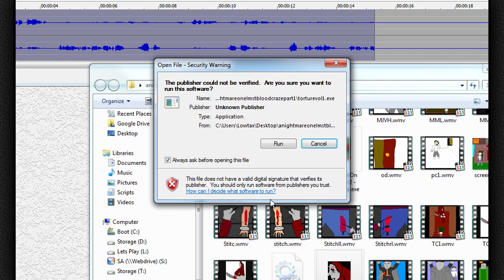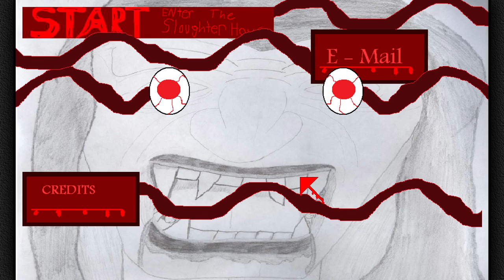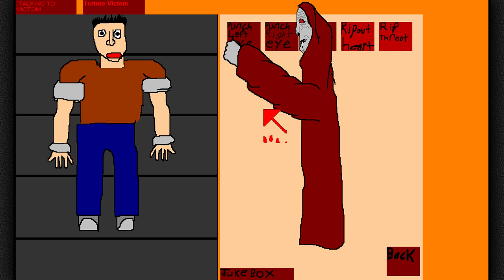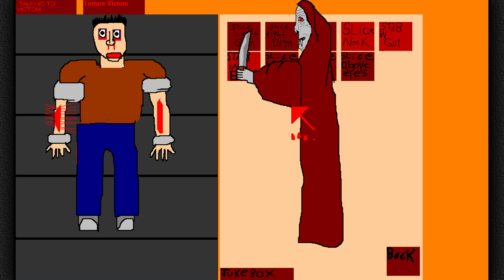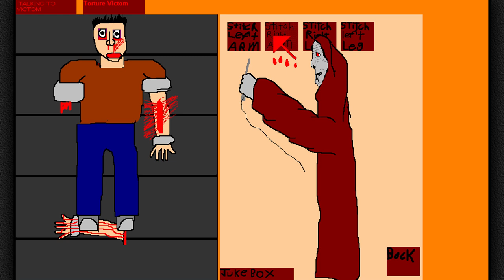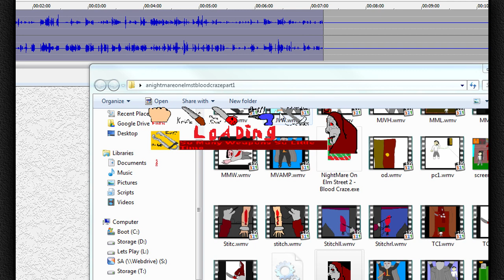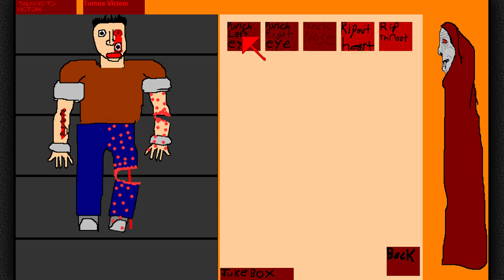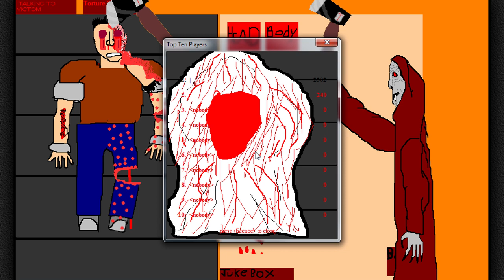Garbage Game: "Torture"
The most SHOCKING and HORRIFYING video EVER! WATCH a innocent man get STABBED, SHOT by AUTOMATIC WEAPONS, and STITCHED with KNITTING NEEDLES in this GRUESOME EXERCISE OF TERROR!